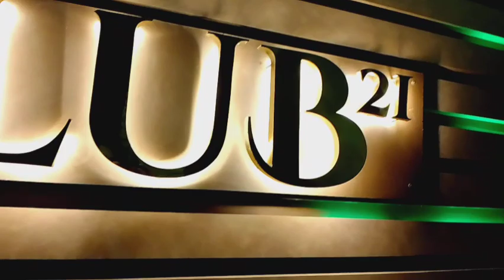Vlog #042 बहुत दिन बाद सारे दोस्त ने की मस्ती🤗| पर लास्ट में हो गई गडबड😱|वीडियो आखिरी तक जरूर देखें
बहुत दिन बाद सारे दोस्त ने की मस्ती🤗|| पर लास्ट में हो गई गडबड😱||वीडियो आखिरी तक जरूर देखें||